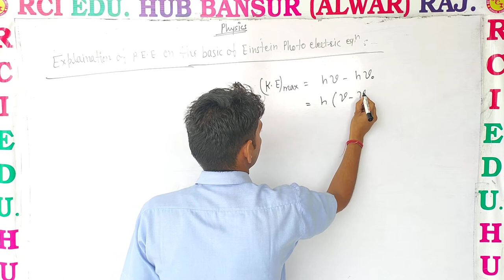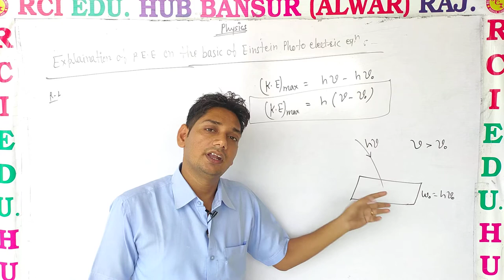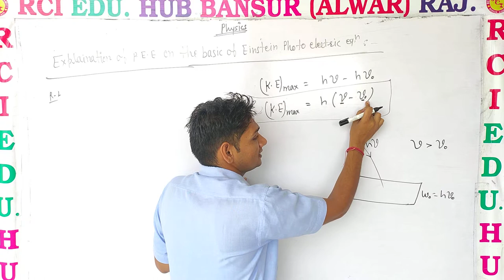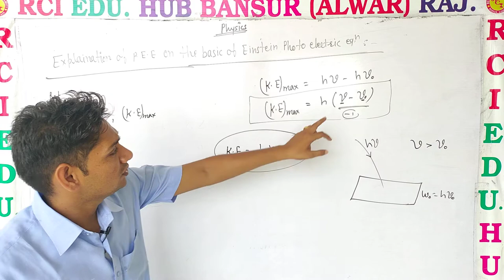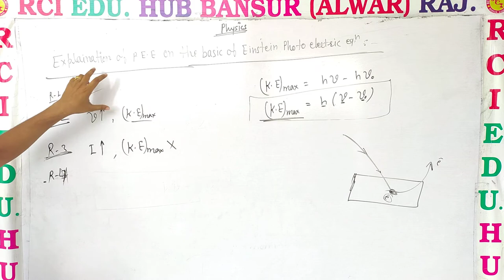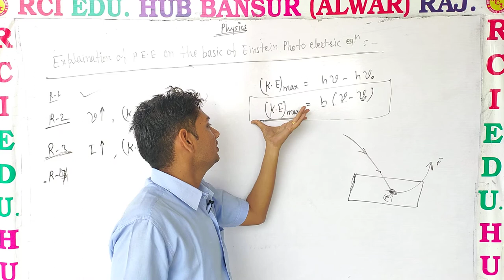Explanation of P E E on the basic of Einstein's ll Rci Edu. Hub Bansur Alwar Raj. ll BY SUNIL SIR